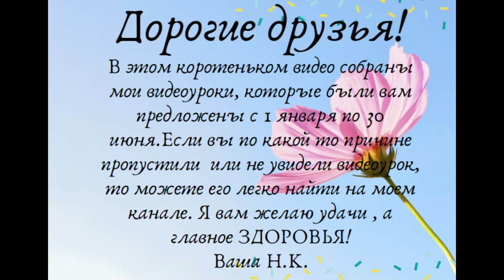Самые лучшие мои работы за первое полугодие 2020 года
В этом видео я собрала все мои видеоуроки, котррые я выставляла на своем канале. Если кто -то пропустил, то вы легко можете найти его на канале Наталия Калиновская.

Буду вам очень благодарна за любую помощь в развитии канала. Новая пряжа и хорошие спицы никогда не будут лишними. Ведь я вяжу для вас!